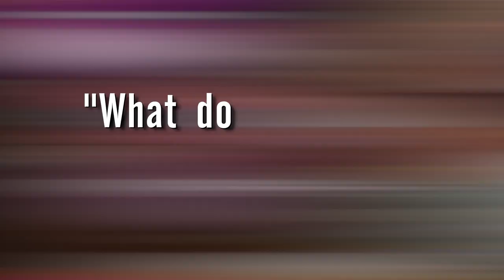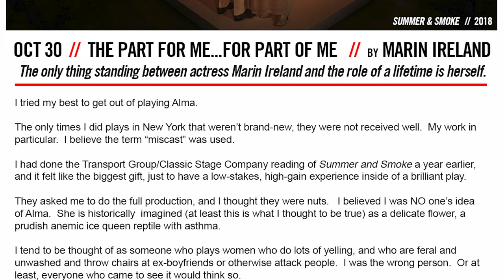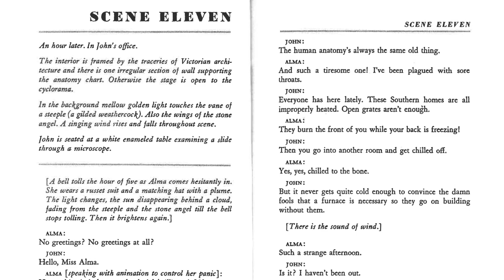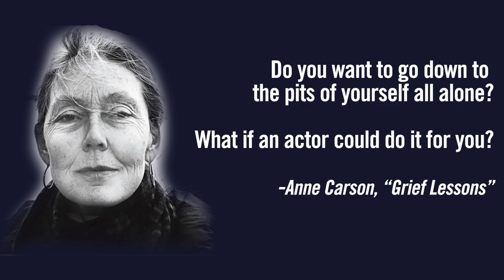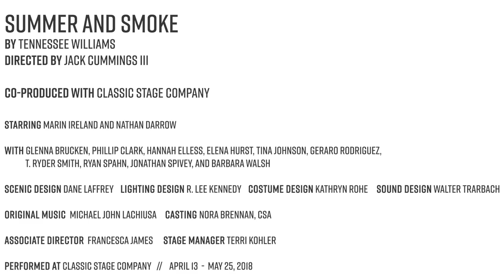Marin Ireland // WHILE WE'RE HOME Extended Cut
WHILE WE'RE HOME: Extended Cut
Featuring "The Part For Me...for Part of Me" by Marin Ireland

Transport Group is celebrating twenty years of producing theater with a new video series, “While We’re Home: Extended Cut,” based on our weekly essays written by our actors, writers, designers and other collaborators, which began in April 2020.

Support Transport Group today!

Filmed at Michiko Studios
Camera & Audio by Danny Kornfeld
Edited by Hannah Oren, Paul W. Sauline
Makeup by Sarah Hamaty
Directed by Hannah Oren

Special thanks to Carol Rosegg for use of her photography

Thanks to Marin Ireland, and John Doyle, Jeff Griffin, and Toni Davis at Classic Stage Company.